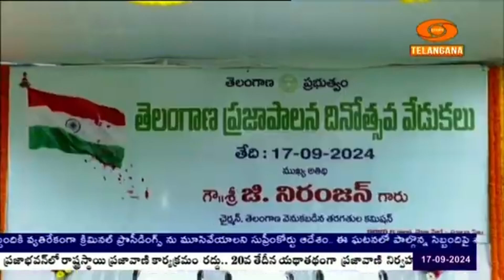Suryapet | Praja Palana | సూర్యపేట జిల్లా కలెక్టరేట్ లో ప్రజా పాలన దినోత్సవం | 🟥 DD News Telangana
సూర్యపేట జిల్లా కేంద్రంలోని కలెక్టరేట్ లో నిర్వహించిన తెలంగాణ ప్రజాపాలన దినోత్సవాలకు బీసీ కమిషన్ చైర్మన్ జి నిరంజన్ ముఖ్యఅతిథిగా హాజరయ్యారు. పోలీసుల గౌరవ వందనం స్వీకరించి, జాతీయ పతాకాన్ని ఆవిష్కరించారు. జిల్లాలోని స్వాతంత్య్ర సమరయోధులను సత్కరించారు.